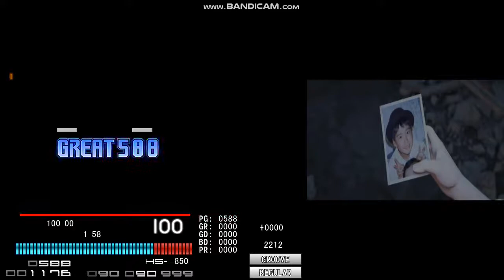!? 16 Destr0yer [INSANE]